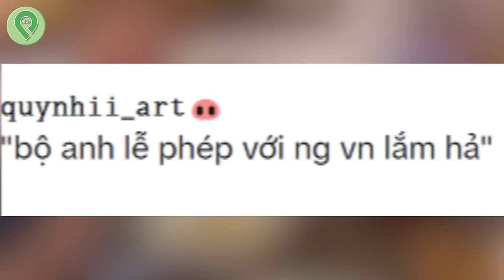Hơn 2 triệu FAN David Ngô ĐÒI XỬ ĐẸP Nờ Ô Nô, bị TẨY CHAY lần 2 vì TỘI BÚ FAME l Tin 3 Phút